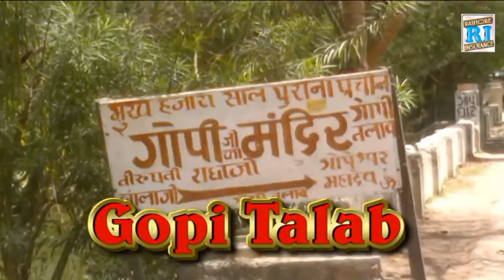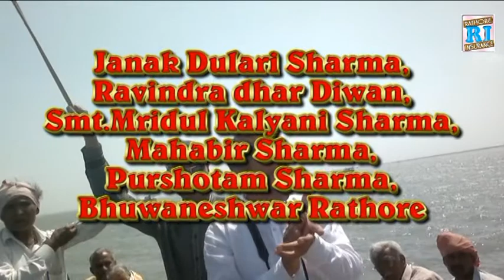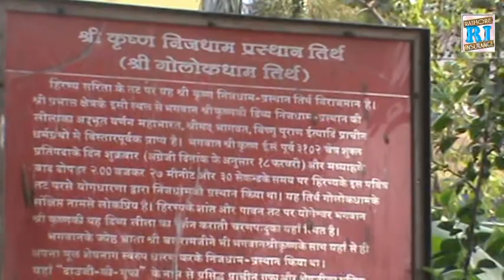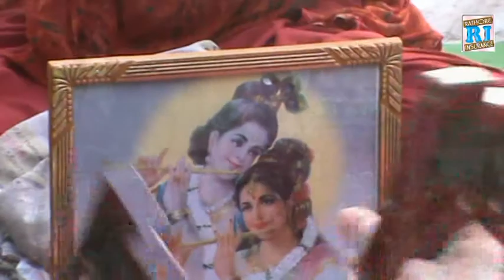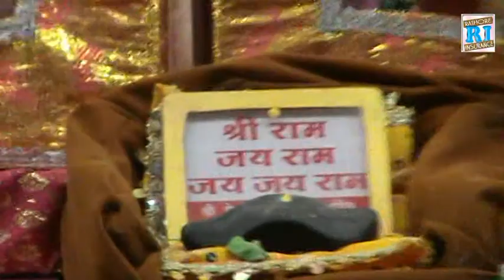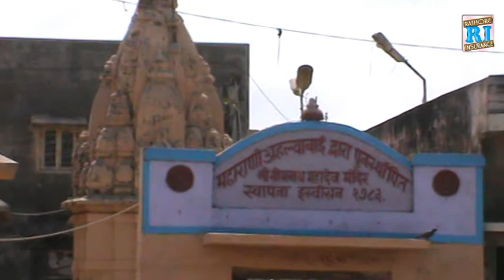यात्रा सोमनाथ द्वारिका नागेश्वर Nev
Mahabeer Sharma,Ravindra Dhar Deewan,Babloo Mahraj, bhuwaneshwar Rathore